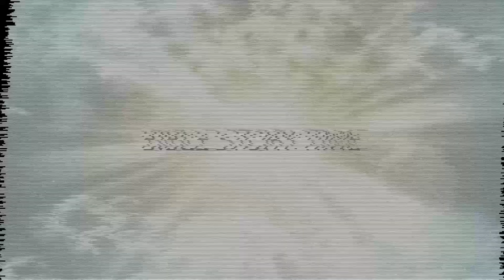POP Kids | The So & So Show | 1220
POP Kids grade 4/5 GodTime Card supplemental video